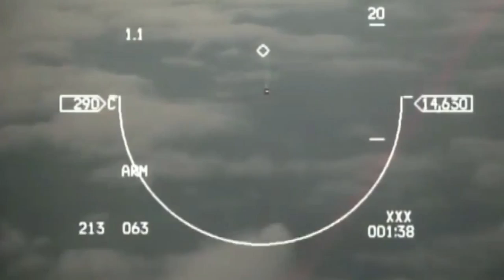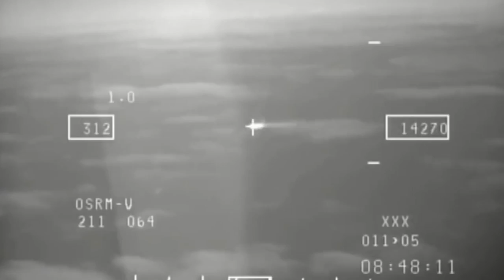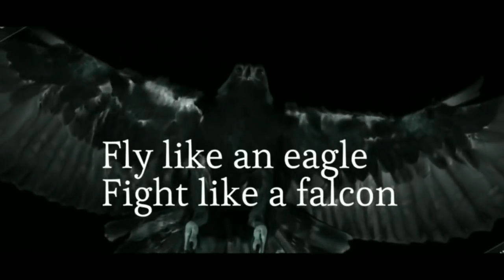Sulit Dibantah, F-16 Adalah Pesawat Badass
Keberhasilan awalnya dalam pertempuran dikombinasikan dengan biaya yang relatif rendah dan keserbagunaannya membuat F-16 menjadi barang yang sangat laris.